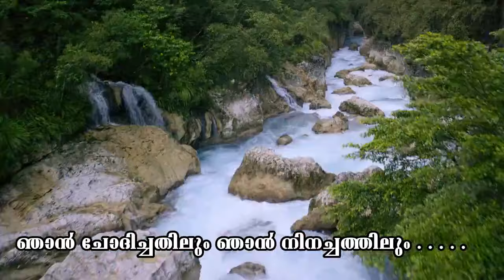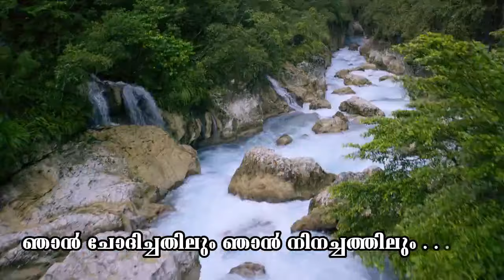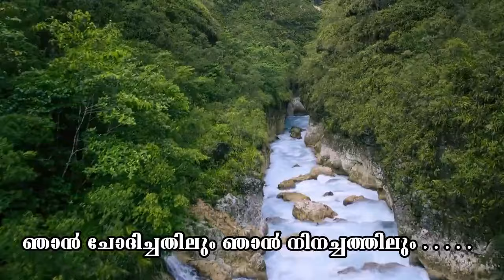Njan Chodichathilum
Song : Njan Chodichathilum
Maramon Convention 2016 Song 10

ഞാൻ ചോദിച്ചതിലും ഞാൻ നിനച്ചത്തിലും
എത്ര അതിശയമായ് നടത്തി
എൻ്റെ വേദനയിലും എൻ്റെ കണ്ണീരിലും
എത്ര വിശ്വസ്തനായ് എന്നെ കരുതി (2)

     ഞാൻ ഭാഗ്യവാൻ ഞാൻ ഭാഗ്യവാൻ
     എന്നും എപ്പോഴും നീ കൂടെയുണ്ടല്ലോ
     ഭയമേതുമില്ല പതറീടുകില്ല
     എന്നും എപ്പോഴും നിൻ കാവലുള്ളതാൽ (2)

എൻ്റെ നാവൊന്നു പിഴച്ചിടുകിൽ
അരുതെന്നു പറയുമവൻ
എൻ്റെ നിനവുകളൊന്നു മാറിയാൽ
ധൈര്യം നൽകി മാർവ്വോടണയ്ക്കും (2)
ഇത്ര നല്ല സ്നേഹിതൻ അരുമനാഥൻ
എന്നെ കൃപയാൽ നടത്തീടുമേ (2)
                                                  ഞാൻ ഭാഗ്യവാൻ . . . . .

എൻ്റെ ബലമൊന്നു ക്ഷയിച്ചിടുകിൽ
തുണയേകി കരുതുമവൻ
എൻ്റെ മിഴികൾ ഒന്നു നിറഞ്ഞാൽ
ആശയാലെൻ മനം നിറയ്ക്കും (2)
ഇത്ര നല്ല പാലകൻ അരുമനാഥൻ
എന്നെ ജയത്തോടെ നടത്തീടുമേ (2)
                                                  ഞാൻ ഭാഗ്യവാൻ . . . . .